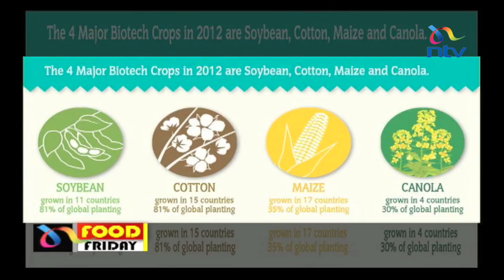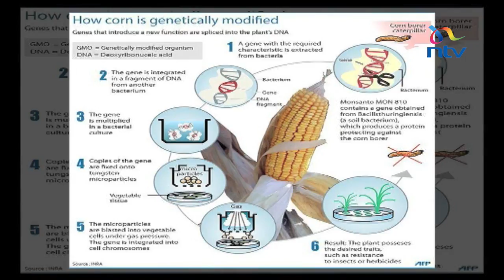Benchmarking South Africa's GMO program - Food Friday April 24, 2015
Food Friday  April 24, 2015